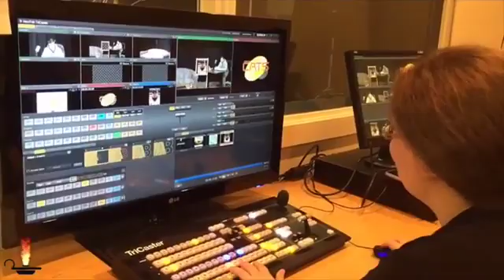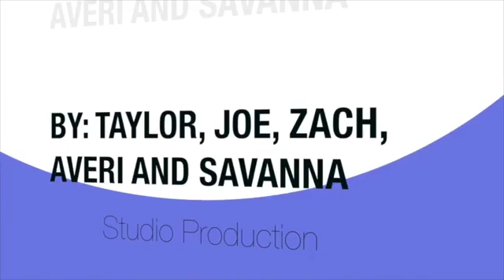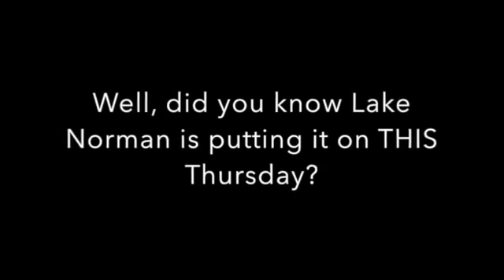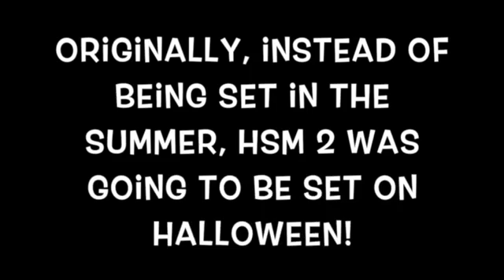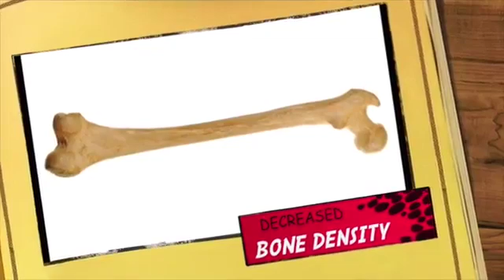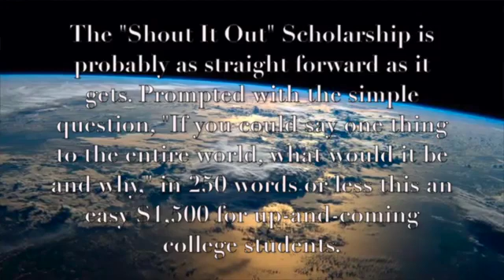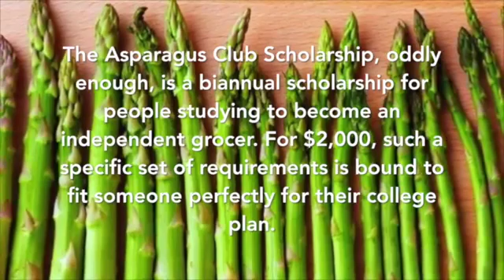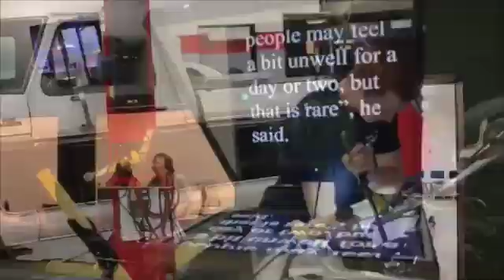CATS Couch Episode 5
Student-produced talk show.  Segments include a preview of LNHS's "High School Musical", interesting scholarships available to seniors, and a member of the Iron Grays, and NC reenactment troupe.